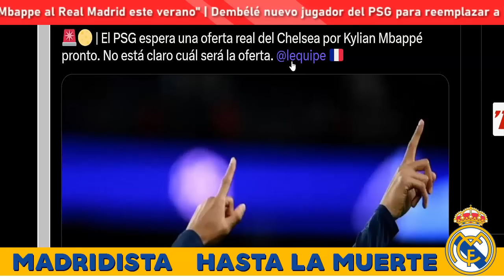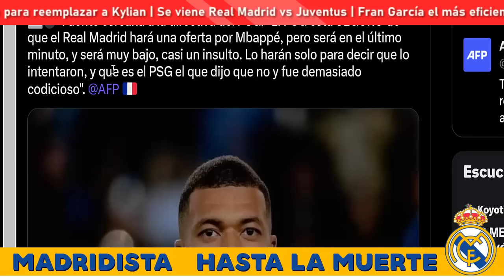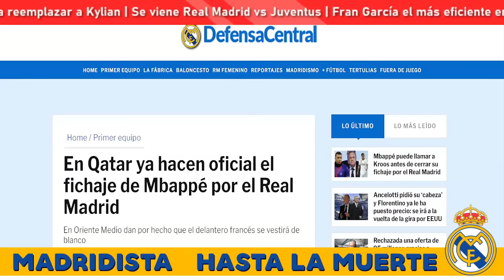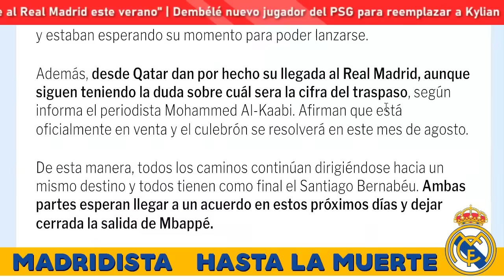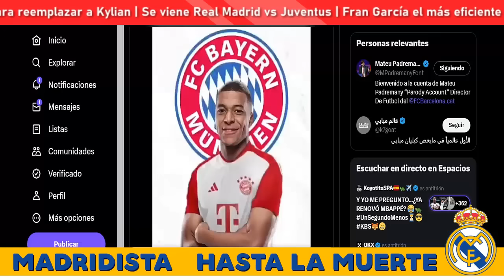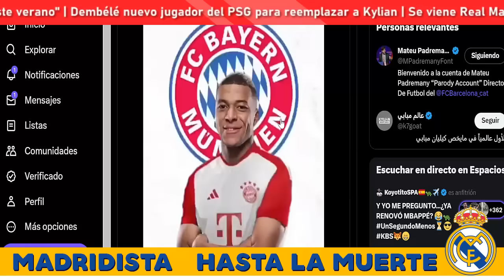🚨¡ÚLTIMA MINUTO SOBRE MBAPPÉ AL REAL MADRID!🤬KYLIAN FURIOSO CON EL PSG